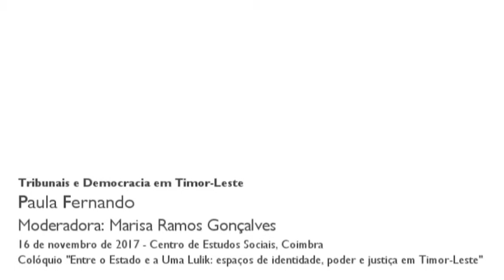Tribunais e Democracia em Timor-Leste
Os tribunais, constituindo um pilar do Estado constitucional moderno, são atores relevantes do processo de construção e de afirmação do Estado de direito democrático. Esta comunicação apresenta os principais resultados de um estudo sobre o sistema judicial de Timor-Leste, procurando refletir sobre o contexto histórico, social, político e cultural da ação dos tribunais e sobre o seu desempenho funcional.

Sessão - Desafios e dilemas na construção do Estado do Colóquio "Entre o Estado e a Uma Lulik: espaços de identidade, poder e justiça em Timor-Leste"